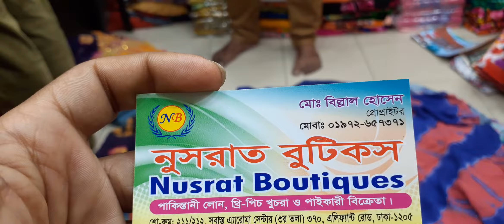সফট জর্জেট এর উপরে কারচুপি টু পিস কিনুন।